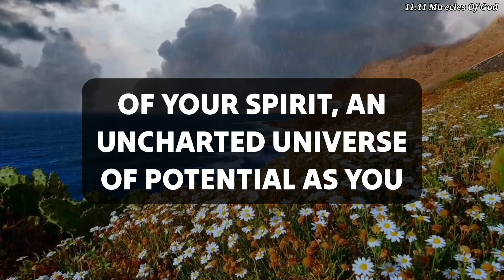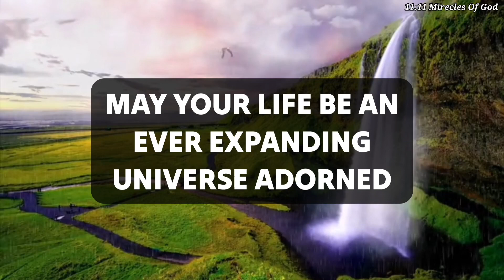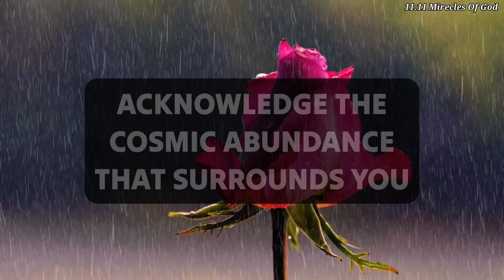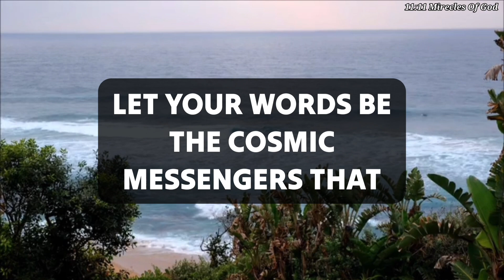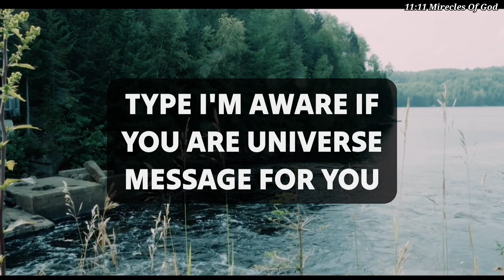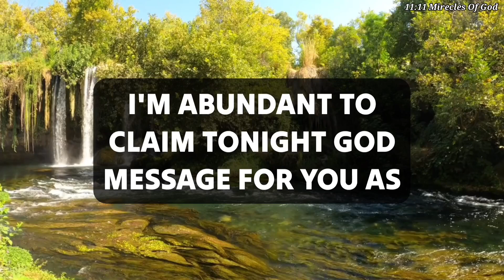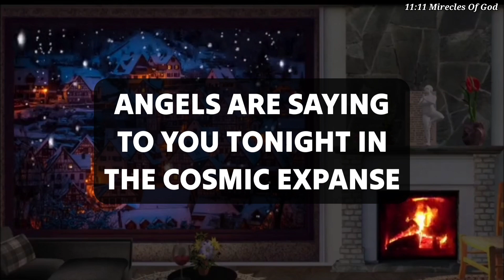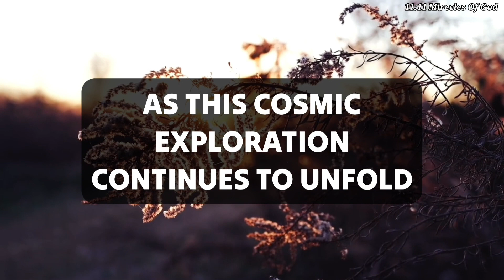God is planning to opening an unexpected financial gate today... Do you✝️jesusmessage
11:11💌God says, Someone is planning to put you in Jail...🌈Angels Message✝️Gods Message 1111 Share 💌 This Gods Divine Message With Your Family 👨‍👩‍👧‍👦 And Friends As Well As Those Who Need Guidance From The Universe. 🌌 stay tuned ☺️🥰 Infinite love and Gratitude ❤️🙏 BE HAPPY and Spread Happiness😊🥰 ❤️🌼Thank you🌼❤️🌼🧚 take care😄☺️ ▬▬▬▬▬▬▬▬▬▬▬▬▬▬▬▬▬▬▬▬
This Video Includes All These Searches 👇
1.God message for me today
2. God message for me
3. God message
4. God's message
 5. God message for you
6. Message from god
7. God's blessings message
8. Jesus message
9. God's message for me today
10. God message tarot
11. God's message for me
12. God's message today
13. Message of god
14. Sermons
15. God's message for you today
16. Motivational
17. Message from universe
18. Urgent message from god
19. Universe Message
20. Faith quotes
21. Jesus quotes
22. Church
 23. Joel Osteen
 24. Bible quotes
 25. Bible message
26. Quotes god
27. God's Motivation
28. Bible god quotes
29. Life quotes
30. Faith god quotes
 31. Christian Motivation
 32. The Lord Helps
33. God Helps
34. Grace for purpose
35. Jesus Status and Quotes
36 God's msg 4 u